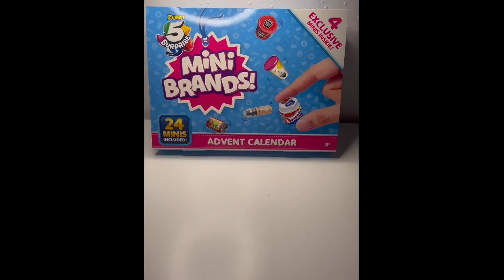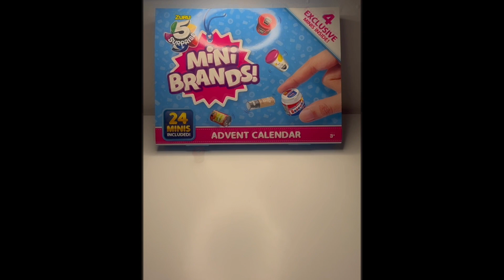Mini Brands Advent Calendar Compilation! 1 MORE SLEEP! 😃🎅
Hi!

Join me as I open my Mini Brands Advent Calendar for Christmas!!

Natasha May ❤